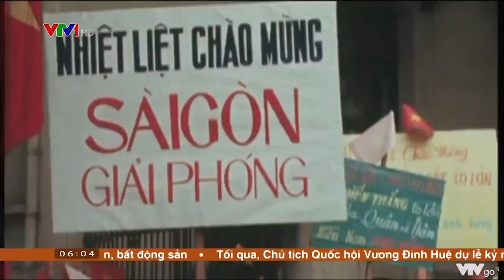Kỷ niệm 47 năm giải phóng miền Nam, thống nhất đất nước | VTV4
Đúng ngày này cách đây tròn 47 năm, cuộc Tổng tiến công và nổi dậy mùa Xuân năm 1975 đã kết thúc thắng lợi. Miền Nam được giải phóng, đất nước thống nhất.